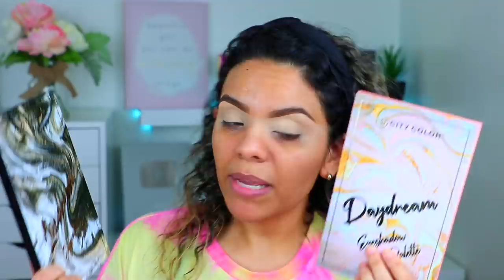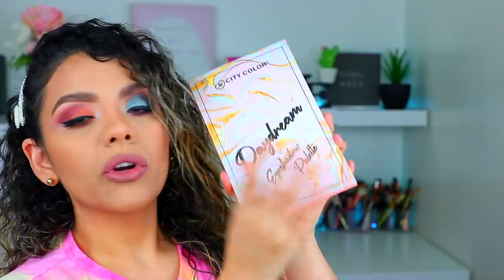PROBÉ POR PRIMERA VEZ EL POLVO DE BISSU- PRIMERAS IMPRESIONES DE PRODUCTOS SUPER ECONOMICOS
Probé por primera vez el polvo translucido de bissu, primeras impresiones de productos de maquillaje economico, maquillaje barato de farmacia como bissú. Si quieres saber más, dale play al video.